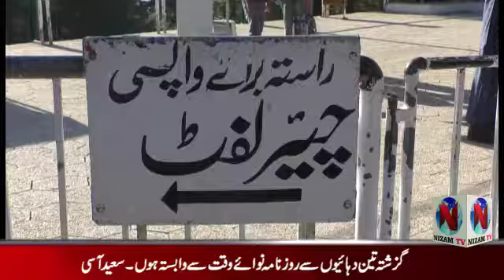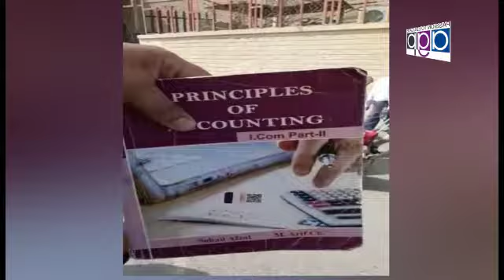Behr e Allan Khan CEO Khan Cold Drink Shop Patriata Chair Lift Murree... NIZAM TV